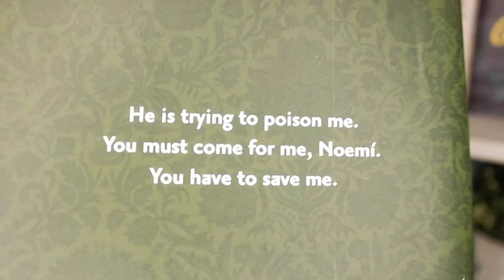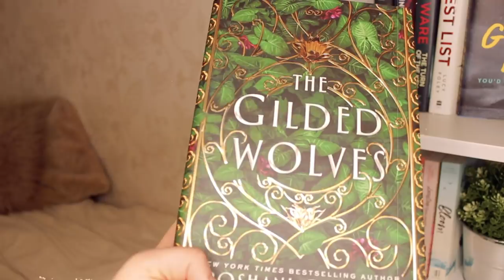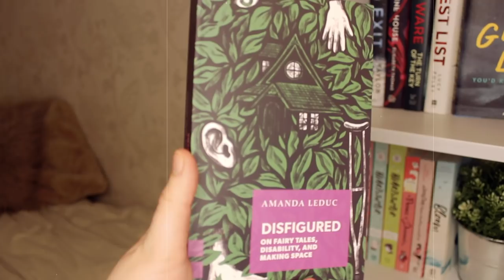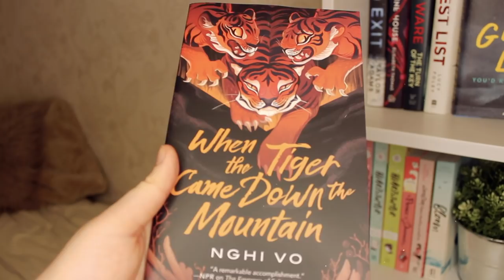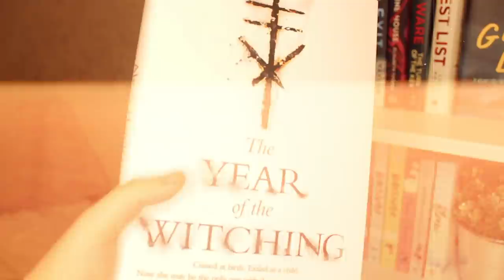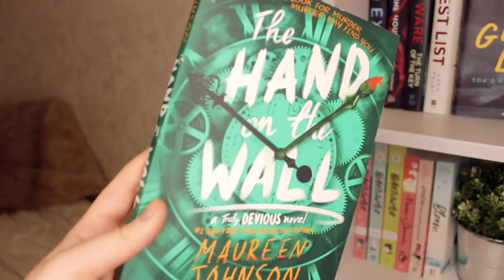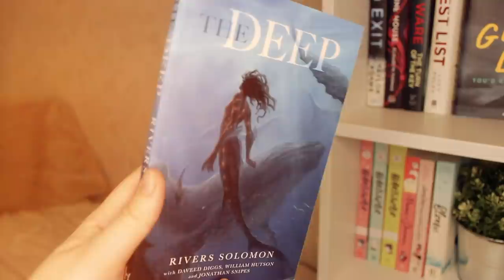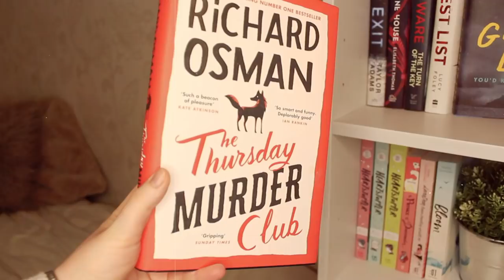UNWRAPPING MY MASSIVE CHRISTMAS BOOK HAUL (25+ BOOKS!) 🎁come unwrap all my xmas presents with me!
WOWEEEEE i feel so lucky to have received all these amazing books as my christmas presents!! thank you so much if you sent me any